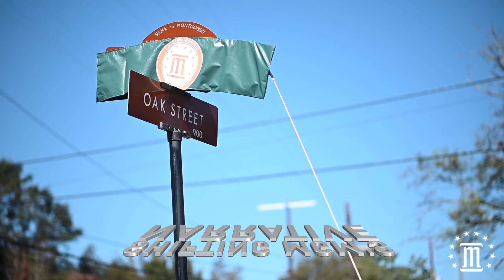December 17, 2023 - Five Licenses For Cannabis Production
Coming up on next The Voice of Alabama Politics the V-Team talks about five medical cannabis integrated licenses awarded,  ADOC sued for "labor trafficking," Rep. England's bill for oversight of pardons and paroles, Gov. Ivey awards $46M for energy assistance and the need to expand Medicaid. All this and more, coming up on The V.